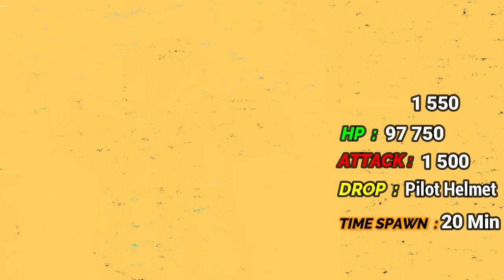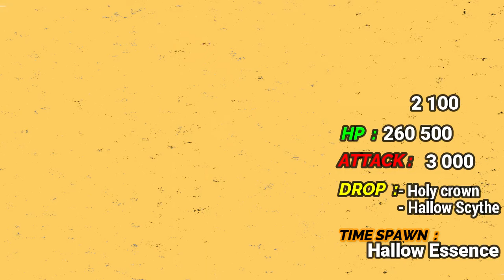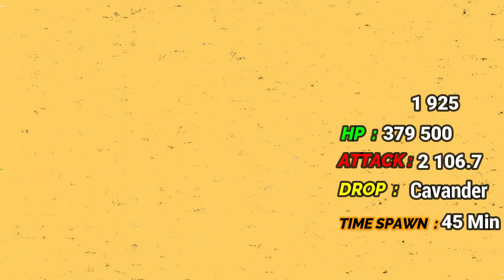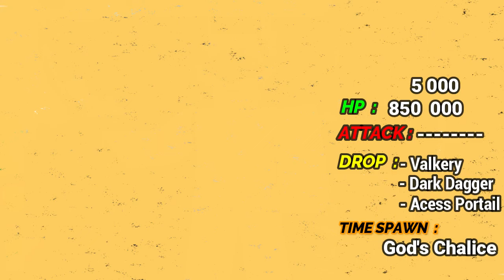TOP BOSS UPDATE 17 PART 3 | BLOX FRUIT | TWINOSTE | FR